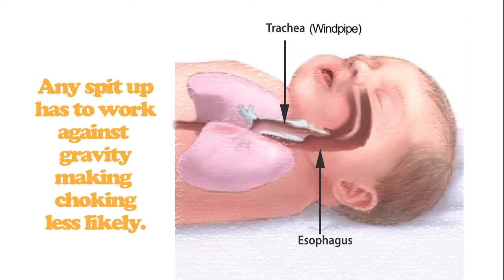ODH Safe Sleep 101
Every week in Ohio, 3 babies die in unsafe sleep environments. These deaths don't have to happen! Learn why it's safest for baby to follow the ABCs of safe sleep -- Alone. Back. Crib. Every baby, every sleep!